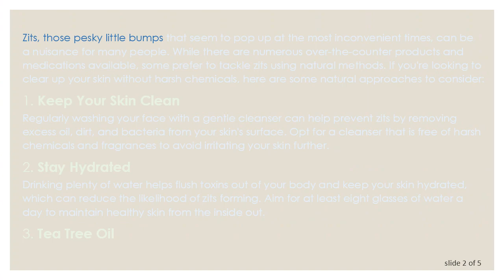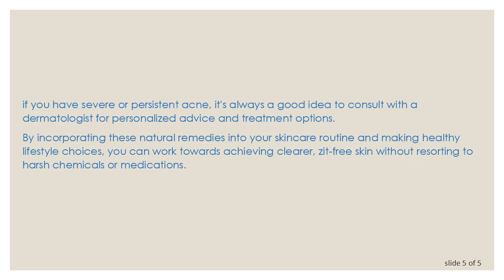Natural Ways to Get Rid of Zits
Discover effective natural remedies for eliminating zits without harsh chemicals. Learn about various home remedies and lifestyle changes to achieve clearer skin.
Zits, those pesky little bumps that seem to pop up at the most inconvenient times, can be a nuisance for many people. While there are numerous over-the-counter products and medications available, some prefer to tackle zits using natural methods. If you're looking to clear up your skin without harsh chemicals, here are some natural approaches to consider:

Keep Your Skin Clean
Regularly washing your face with a gentle cleanser can help prevent zits by removing excess oil, dirt, and bacteria from your skin's surface. Opt for a cleanser that is free of harsh chemicals and fragrances to avoid irritating your skin further.

Stay Hydrated
Drinking plenty of water helps flush toxins out of your body and keep your skin hydrated, which can reduce the likelihood of zits forming. Aim for at least eight glasses of water a day to maintain healthy skin from the inside out.

Known for its antibacterial properties, tea tree oil can be an effective natural remedy for treating zits. Dilute tea tree oil with a carrier oil, such as coconut oil or jojoba oil, and apply it directly to the affected area with a cotton swab. Be sure to do a patch test first to ensure you don't have any adverse reactions.

Honey
Honey is another natural ingredient with antimicrobial properties that can help clear up zits. Apply a small amount of raw honey to the affected area and leave it on for about 10-15 minutes before rinsing off with warm water.

Aloe Vera
Aloe vera is well-known for its soothing and healing properties, making it a popular choice for treating zits. Apply fresh aloe vera gel directly to the affected area and leave it on overnight to help reduce inflammation and redness.

Healthy Diet
Eating a balanced diet rich in fruits, vegetables, and whole grains can help promote clear skin from the inside out. Avoiding sugary and greasy foods can also help prevent zits from forming.

Manage Stress
Stress can exacerbate zits by triggering hormonal changes that lead to increased oil production in the skin. Practice stress-reducing activities such as yoga, meditation, or deep breathing exercises to help keep your skin clear and healthy.

Regular Exercise
Regular physical activity not only helps reduce stress but also promotes circulation and detoxification, which can contribute to clearer skin. Just be sure to shower and cleanse your skin after sweating to prevent pore blockages.

While these natural remedies can be effective for many people, it's essential to remember that everyone's skin is different. What works for one person may not work for another, so it may require some trial and error to find the best approach for your skin type. Additionally, if you have severe or persistent acne, it's always a good idea to consult with a dermatologist for personalized advice and treatment options.

By incorporating these natural remedies into your skincare routine and making healthy lifestyle choices, you can work towards achieving clearer, zit-free skin without resorting to harsh chemicals or medications.